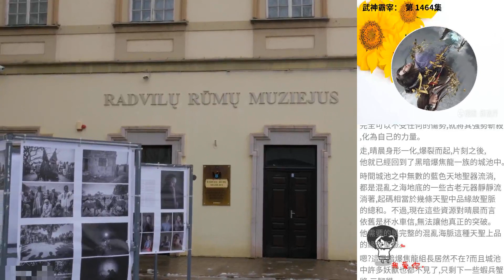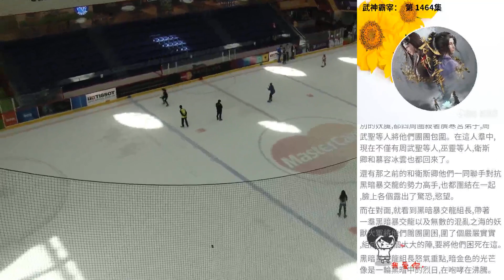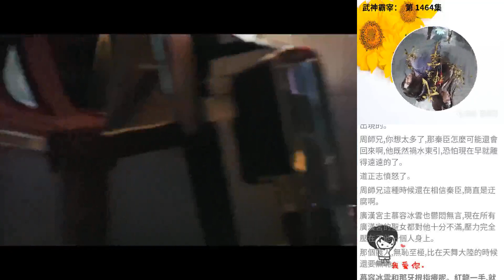武神霸宰： 第 1464集